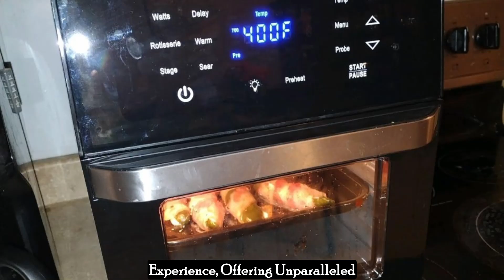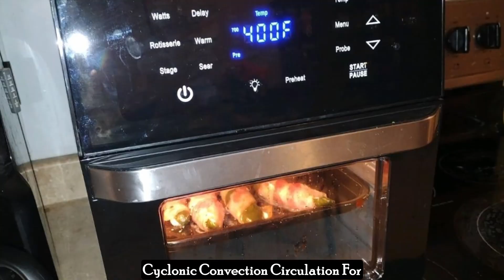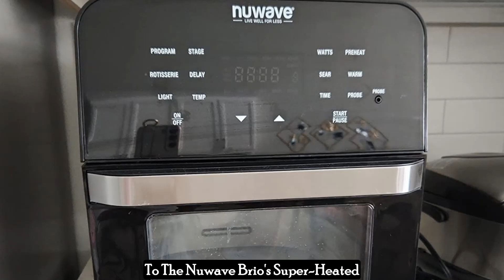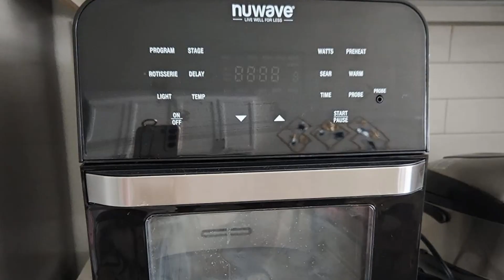Nuwave Brio 15.5Qt Air Fryer Rotisserie Oven | Best Rotisserie Oven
Click Here To Purchase Nuwave Brio 15.5Qt Air Fryer Rotisserie Oven

Nuwave Brio 15.5Qt Air Fryer Rotisserie Oven: Feast-Sized Meals Made Easy (Review & Recipes!)

Dreaming of crispy, delicious meals for the whole family? Look no further than the Nuwave Brio 15.5Qt Air Fryer Rotisserie Oven! This countertop powerhouse combines air frying, rotisserie cooking, and oven baking functionalities, all in one spacious appliance.

But is the Nuwave Brio the ultimate kitchen multi-tasker? This video dives deep to find out!

Here's why the Nuwave Brio might be your new kitchen hero:

* X-Large Capacity (15.5Qt):  Cook entire meals for the family or stock up on prepped food for the week. No more waiting in batches!
* Air Frying, Rotisserie & Oven Functions:  Enjoy healthier fried favorites, perfectly browned rotisserie chicken, and classic baked goods – all in one appliance.
* Powerful Performance (1800W):  Ensures even cooking and crispy results with minimal oil.
* Linear T Technology:  Nuwave's proprietary technology promises consistent heat distribution for perfect results every time.
* Smart Features:  100 pre-programmed settings and 50 memory slots for saving your favorite cooking combinations. Plus, an integrated digital thermometer for precise temperature control.
* 4 Rack Positions:  Maximize your cooking space and cook multiple dishes simultaneously.

We'll put the Nuwave Brio 15.5Qt Air Fryer Rotisserie Oven to the test with real-world cooking demonstrations. We'll air fry, roast a chicken on the rotisserie, and bake some delicious treats.

Ready to unlock a world of culinary possibilities and ditch the crowded counter?

Are you tired of paying for shipping? If so, then you need to sign up for a free 30-day trial of Amazon Prime!

Amazon Fresh: Amazon Fresh is a grocery delivery service that offers fresh, high-quality groceries delivered to your door.